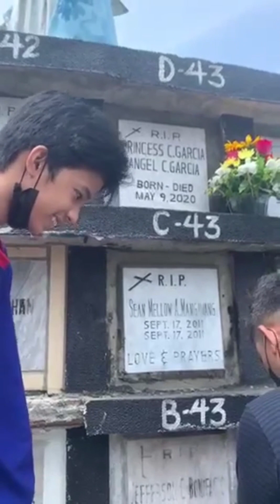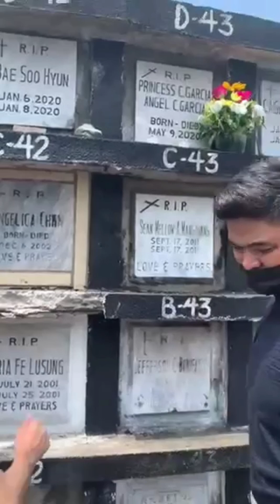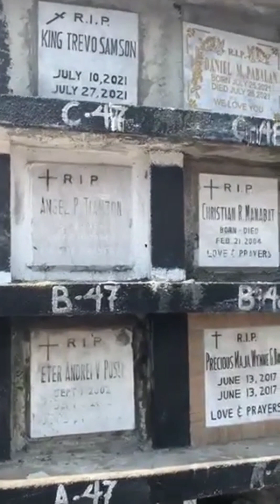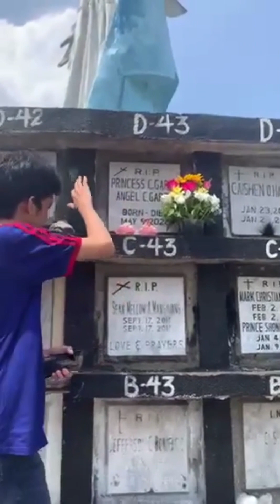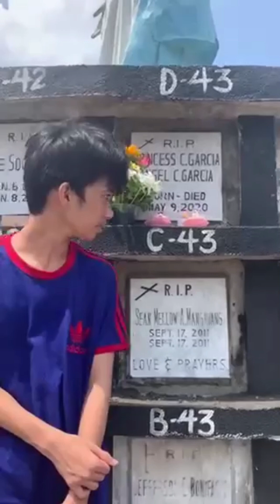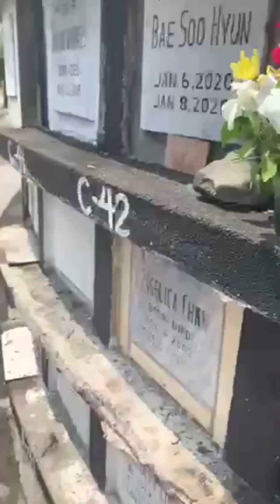Happy Bday in Heaven Kambal. Happy bday jasmine the dog